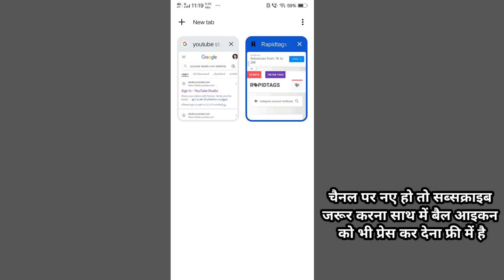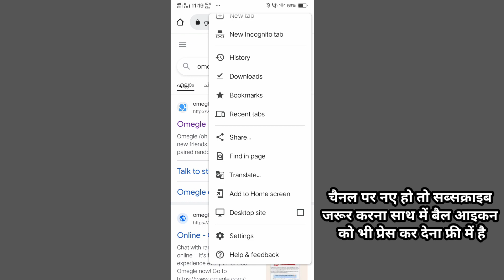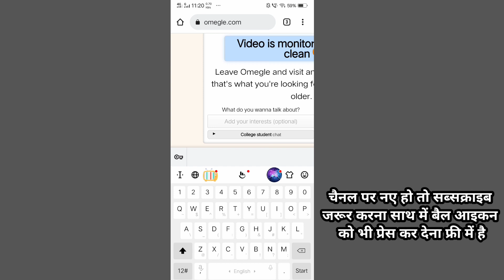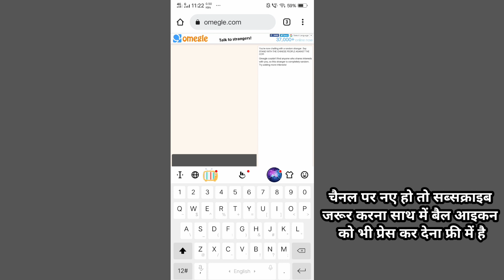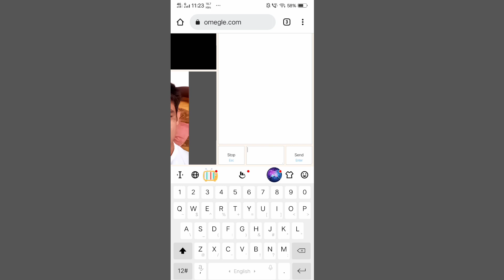Omegle Id Kaise Banaye | How To Create omegle id, account